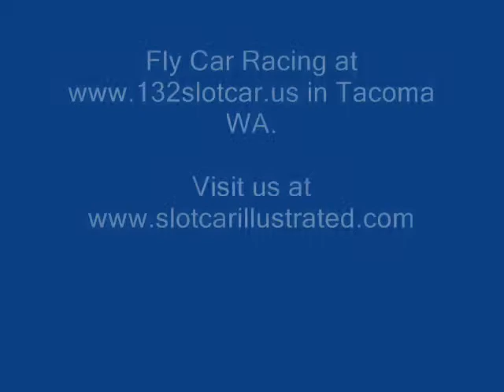Fly Racing at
Fly Racing Series of Slot Cars.

These cars rip. Running stock with Slot.it S2 Rear tires, non magnet and no added weight.